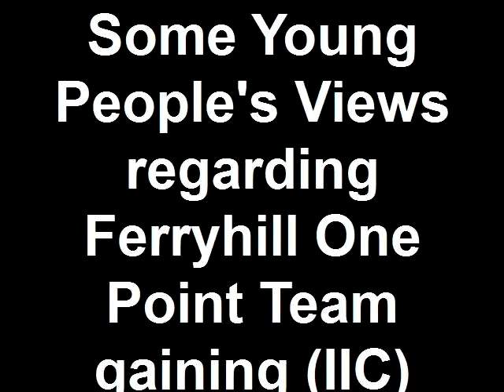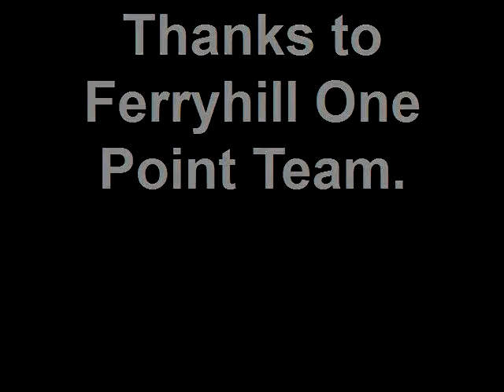Why young people think Investing In Children Membership is important.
Some young people giving their views on Ferryhill One Point Service For Children, Young People and Families gaining Investing In Children (IIC) status.

If you would  like to read the IIC  membership evaluation report regarding this service please get in touch.